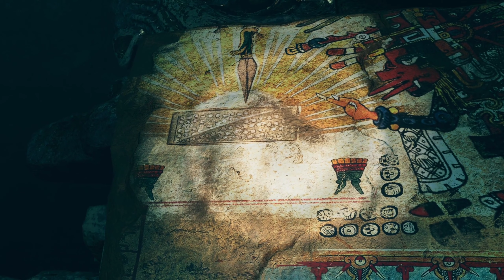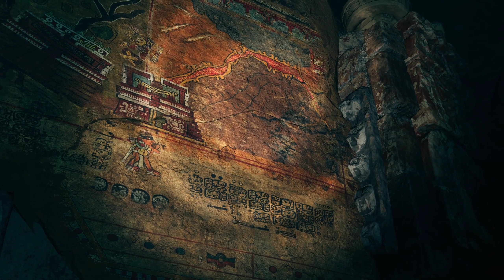WHAT HAS SHE DONE?!! (Shadow of the Tomb Raider) Part 1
Welcome to Shadow of the Tomb Raider, watch as Lara Croft pursues her deceased father's treasure hunting obsession. Follow along with her on her long, painful, dangerous, and intense journey through a brutal jungle as she chases ancient treasure whilst putting her self and friends in grave danger.

Song: Stay Chilled (by PillowVibes)